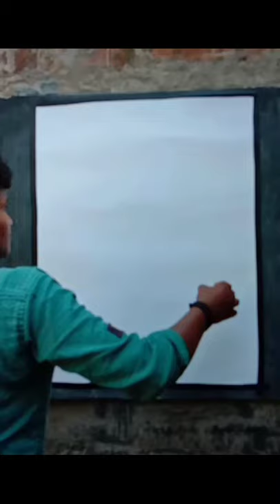AGO MORA CHANDRA BADANI PAPU Pum PUM ART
AGOMORA CHANDRA BADANI PAPU PUM PUM ART